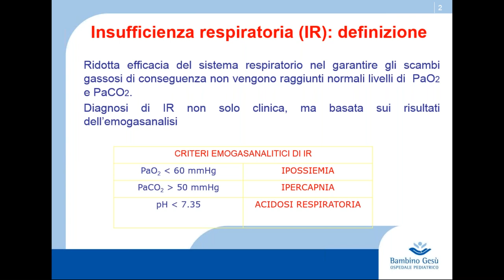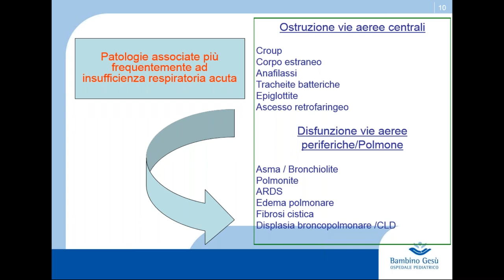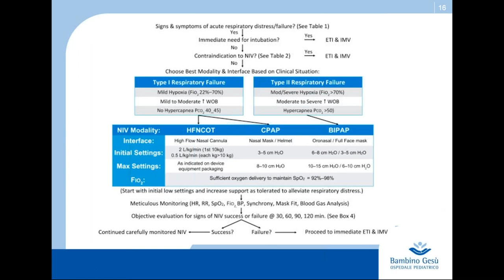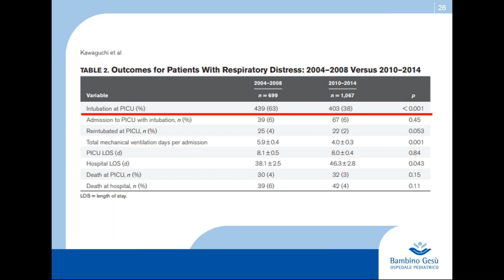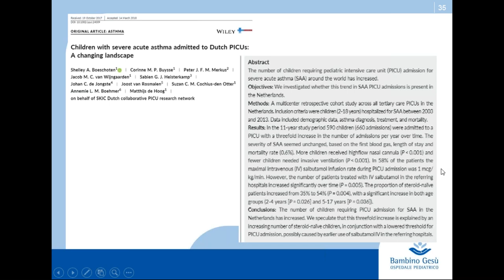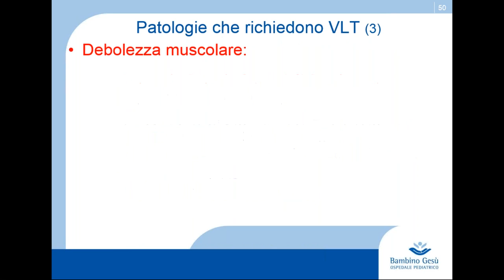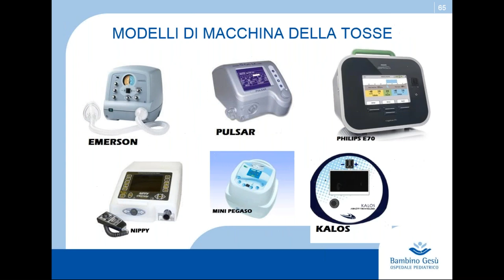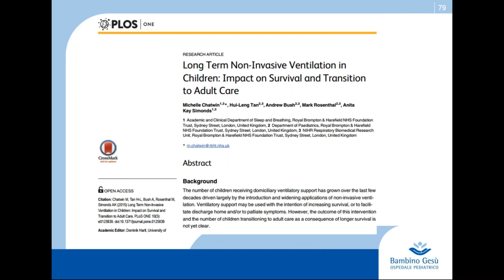2018 04 18 17 00 Il paziente respiratorio critico Ventilazione meccanica non invasiva nel paziente